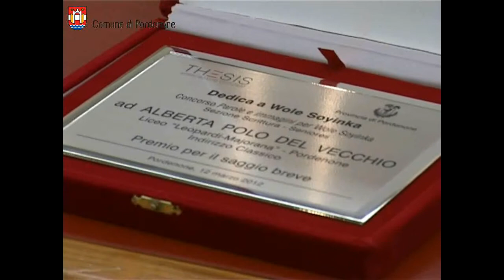Wole Soyinka riceve il sigillo della città di Pordenone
Lunedì 12 marzo il sindaco di Pordenone Claudio Pedrotti ha consegnato il sigillo della città a Wole Soyinka. Lo scrittore nigeriano, premio Nobel per la letteratura, universalmente noto anche per il suo impegno civile è il protagonista della 18^ edizione del Festival Dedica.
Il sigillo della città è un riconoscimento che viene attribuito a personalità che si sono particolarmente distinte per il loro impegno nell'ambito sociale, culturale e civile.
In seguito alla cerimonia, in una sala gremita, sono stati premiati i vincitori del concorso "Parole e immagini per Wole Soyinka", manifestazione collaterale a Dedica, cui hanno partecipato 120 studenti delle scuole superiori.